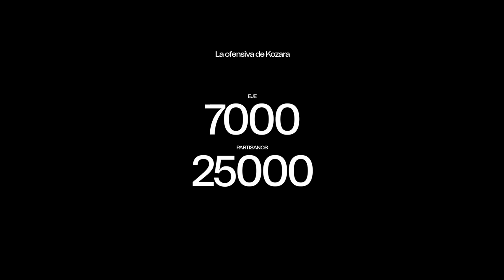LA HISTORIA DE LEPA RADIĆ | Lepa Svetozara Radić